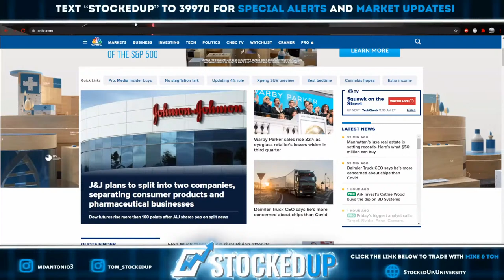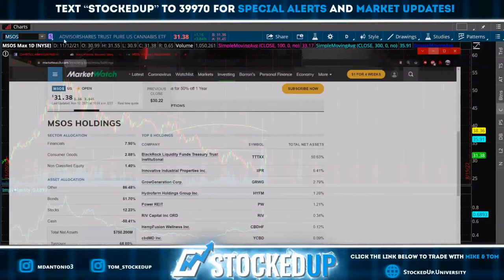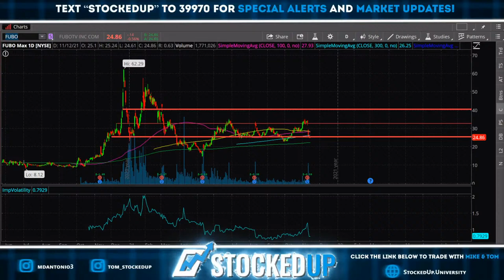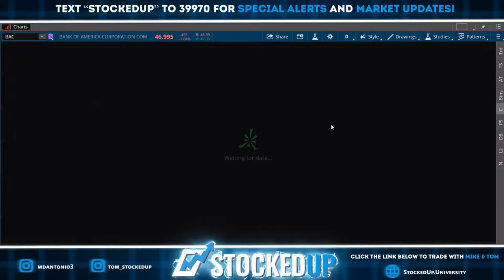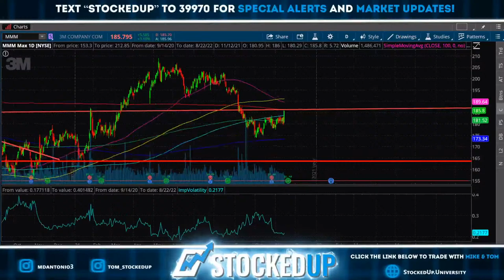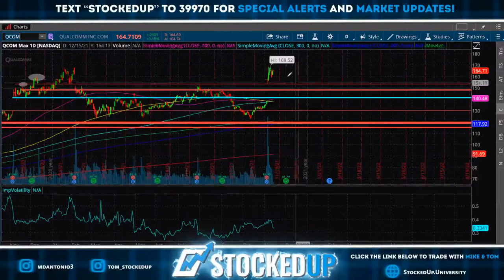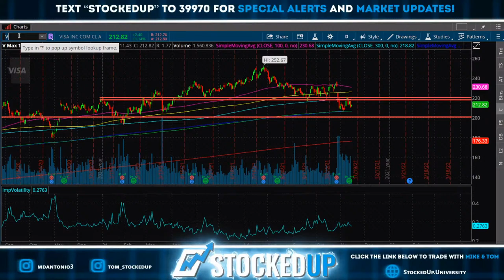BEST STOCKS TODAY - STOCKS LIVE